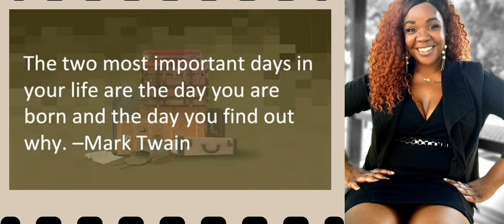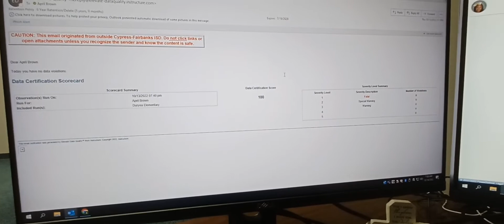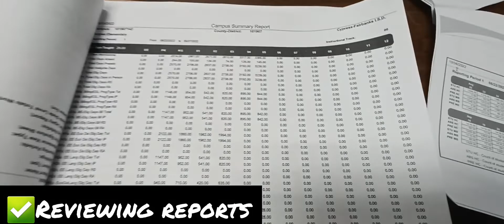CAMPUS REGISTRAR: Episode 2: MINGLE • WITH• BROWN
Are you looking into working at a School but don't want to be in the classroom?

Do you prefer office work?

Do you like to make a difference in many ways?

Behind the scenes in the back Campus Office may be the place for you.This Fall I take you all to Mingle with me at work as A Campus Registrar.I have done this job for 6 years and enjoy it..however I am slowly reaching the end of my Mission on this task and wanted to dedicate a Part of my Journey to my Current Career.I deserve to be able to look back at My growth and how this position brought so much Love,Joy & Pain..  If you are interested in Campus Registrar Life or know someone who would fit this job perfectly don't hesitate to Subscribe and learn how I got here..

🤎Brown